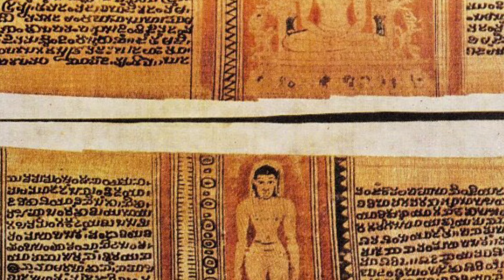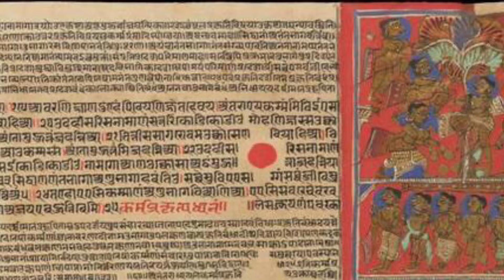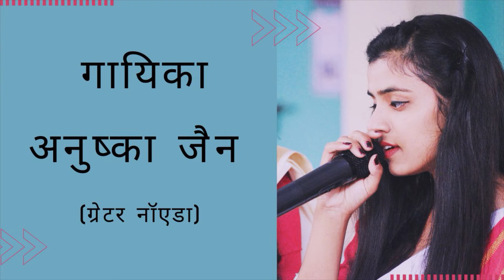श्रुत आराधना भजन । Written by: Nutan Jain | Singer: Anushka Jain